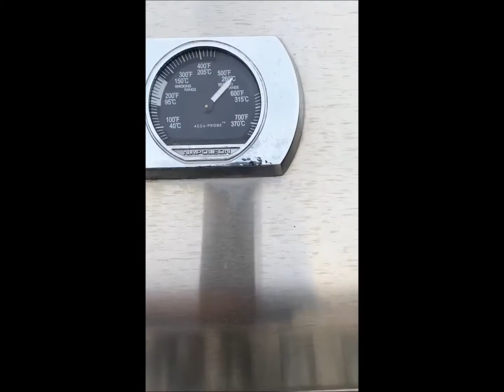17 06 2020 - Gustav Schäfer Instagram Stories I - XVI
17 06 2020 - Gustav Schäfer Instagram Stories I - XVI